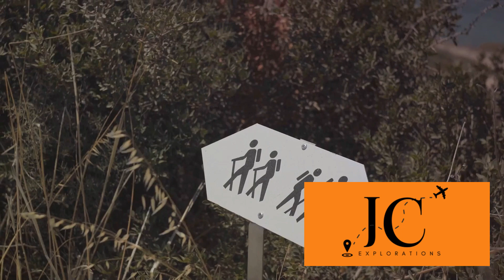Machu Picchu Unveiled: A Comprehensive Travel Guide to Peru's Ancient Wonder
Embark on a virtual journey with us as we uncover the mysteries and beauty of Machu Picchu, one of the world's most iconic archaeological sites. This travel guide takes you through the rich history, breathtaking landscapes, and essential tips for planning your visit to this UNESCO World Heritage site. From the hidden gems to practical advice, join us in exploring the magic of Machu Picchu.